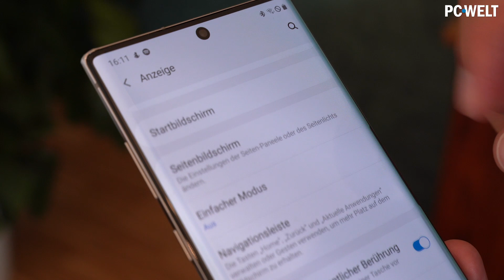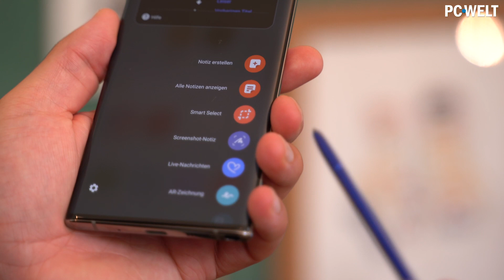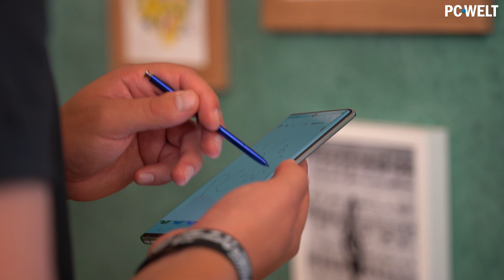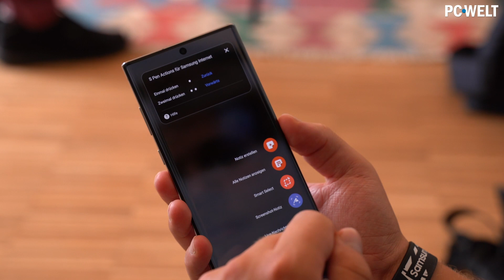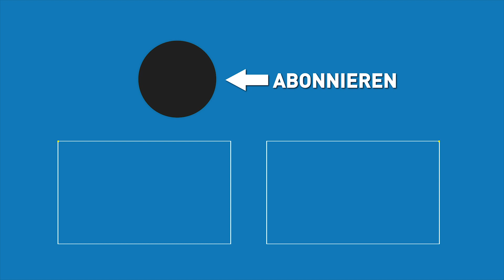Samsung Galaxy Note 10 im Hands-On: Top oder Flop? | Kurz-Test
Dennis und Simon haben sich für euch das neue Samsung Galaxy Note 10 in Berlin angeschaut. Für wen das Top-Smartphone geeignet ist und ob sich ein Umstieg lohnt, erfahrt Ihr in diesem Hands-on- / Kurz-Test-Video!

►► Galaxy Note 10 bei Amazon